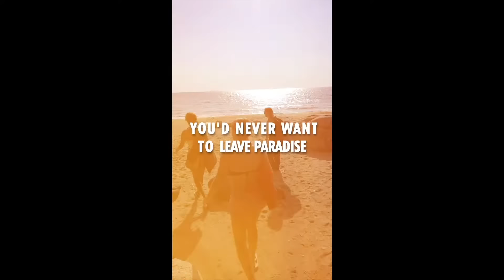Live it Up in Sayulita - A Pool Party Paradise at Our Hostel!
Experience a unique stay in paradise at our Amazing Hostel in Sayulita! Unwind in our pool, soak up the sun on our beautiful outdoor space, and explore our vibrant town. Relax at our bar and meet amazing people each day!